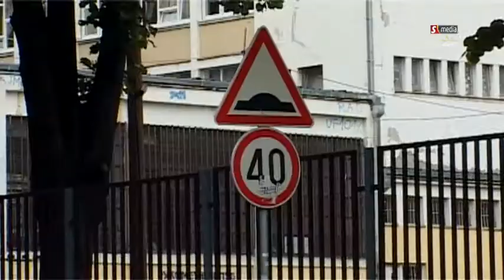Radio S patrola - Limun i ruze: Mali Marko upozorio vozace da uspore pored skola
U okviru akcije "Vozite sporije, naša deca su na ulicama" Radio S patrola - Limun i ruže i Mali Marko bili su ispred OŠ "Filip Kljajić Fića" u Beogradu. Savesnim vozačima delili smo ruže, a vozačima koji su prešli dozvoljenu brzinu od 30km/h davali smo limun kao upozorenje. Mali Marko otkrio je da je rezultat bio izjednačen između limunova i ruža, 5:5, što znači da će vozači ubuduće morati više da se potrude i paze kako voze.

Label and copyright: Radio S
You Tube distribution: